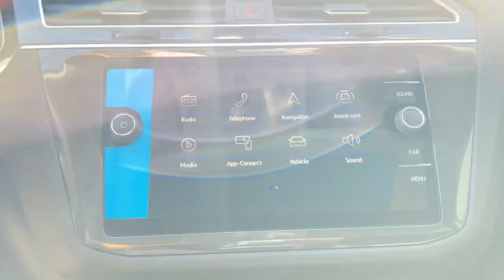2024 Volkswagen Tiguan Mesa, Gilbert, Chandler, Tempe, Queen Creek, AZ 24361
Platinum Gray Metallic New 2024 Volkswagen Tiguan 2.0T SE available in Mesa, Arizona at Berge Mazda Volkswagen. Servicing the Gilbert, Chandler, Tempe, Queen Creek, AZ area.

Platinum Gray 2024 Volkswagen Tiguan 2.0T SE FWD 8-Speed Automatic with TiptronicbrbrServing Arizona since 1972.brbrbr23/30 City/Highway MPG